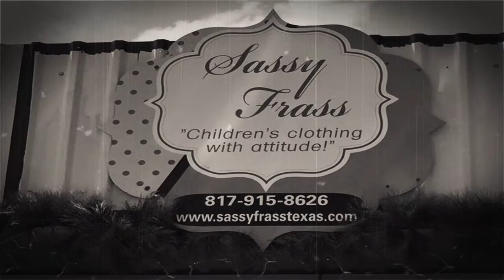Old Town Picture Show - City of Burleson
Old Town Burleson isn’t a venue just for Hot Sounds of Summer concerts anymore. The City and the Old Town Burleson Association are bringing back the old days of gathering to watch movies outdoors by hosting the free Old Town Picture Show on three consecutive Saturdays – Sept. 26, Oct. 3 and Oct. 10. Showtime is 8 p.m. The movies include the original “Toy Story,” (1995), on Sept. 26; “McFarland USA,” a 2015 Disney movie, on Oct. 3; and “Willy Wonka and the Chocolate Factory,” (1971), on Oct. 10.